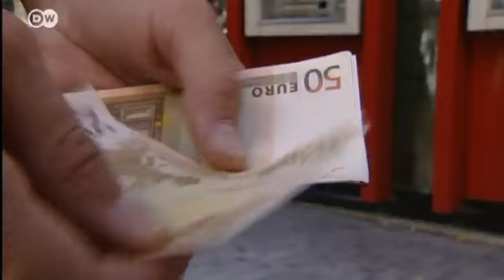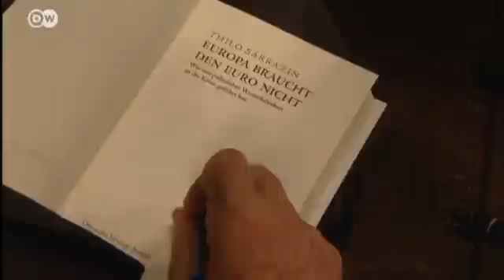Merkel se queda sola | Berlín político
Después de que el presidente Nicolas Sarkozy perdiera las elecciones presidenciales francesas a Merkel le faltan socios que defiendan su política de austeridad en Europa. Entretanto la situación en Grecia es cada vez más desesperada al tiempo que se hacen más fuertes las voces que piden la salida de Grecia de la zona euro.